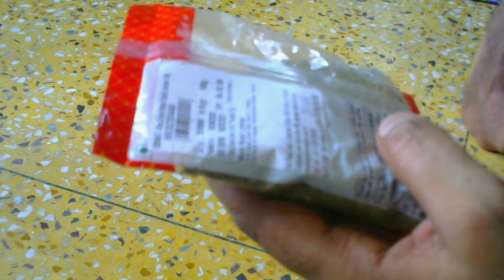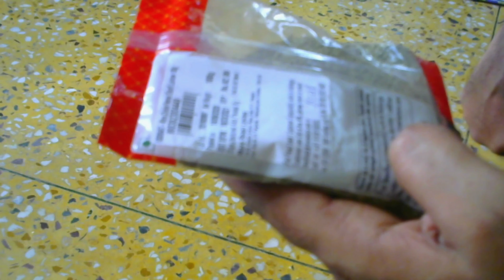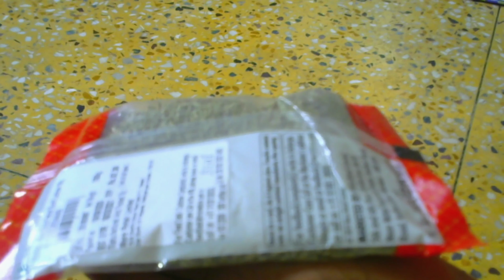MORE MOUREE REVIEW in hindi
more mouree
mouree seeds